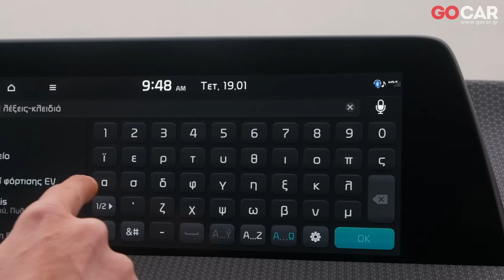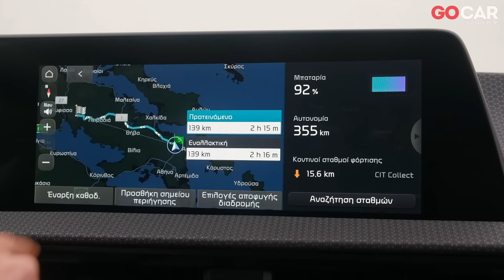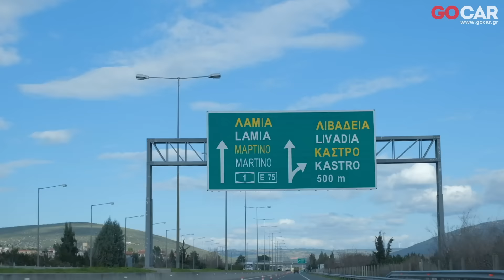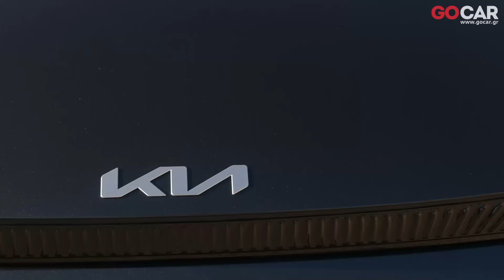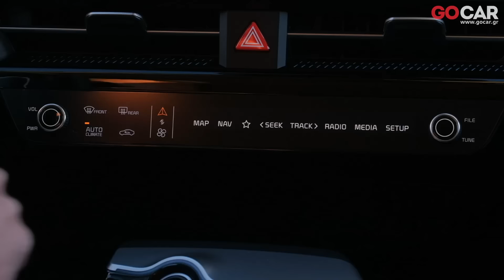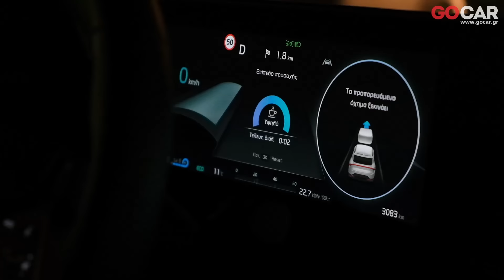Kia EV6 | GOCAR Test drive - gocar.gr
O Μιχάλης Γεωργιάδης και ο Παναγιώτης Τριανταφυλλίδης ταξιδεύουν με το νέο Kia EV6 στην Αράχωβα και επιστρέφουν χωρίς ενδιάμεση φόρτιση! Θα τα καταφέρουν;

Δείτε όλα τα τεχνικά χαρακτηριστικά του Kia EV6 Long Range 229PS RWD εδώ

Βρείτε όλα όσα χρειάζεται να γνωρίζεται για το Kia EV6 εδώ

Μοντέλα, Εγγυήσεις, Media Library, Δοκιμές, όλα τα σχετικά άρθρα, δίκτυο καταστημάτων σε όλη την Ελλάδα.

Χρησιμοποιείστε το μοναδικό εργαλείο σύγκρισης μοντέλων του GOCAR.gr, βρείτε το εδώ

Kia EV6 Long Range 229PS RWD

See all the technical specifications of the Kia EV6 Long Range 229PS RWD

Models, Guarantees, Media Library, Testing, all related articles, network of dealerships in Greece.

Use the unique model comparison tool of GOCAR.gr, find it